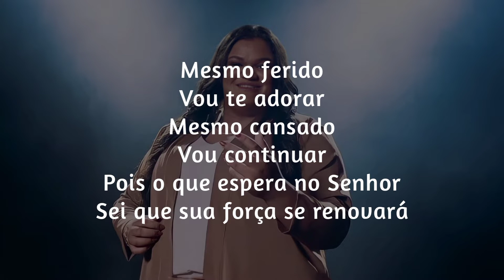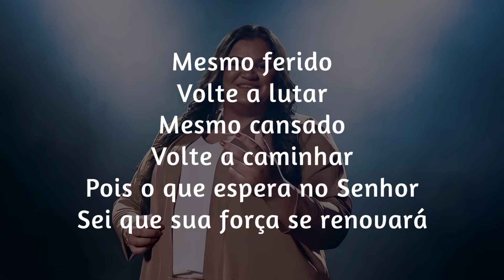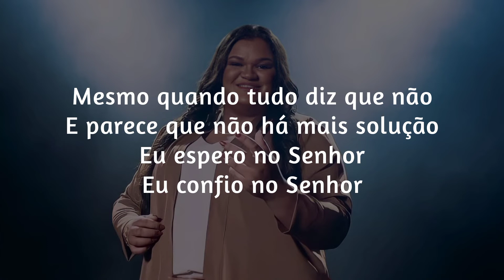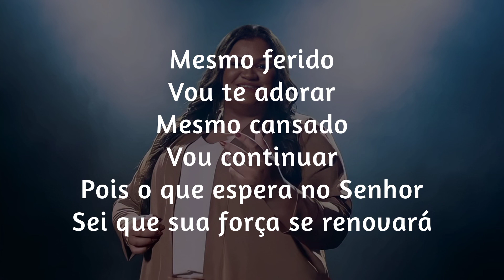Volte a Lutar _ Fabiana Sinfrônio [Áudio e Letra]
FICHA TÉCNICA:
Intérprete: Fabiana Sinfrônio
Composição: Fabiana Sinfrônio
Gravadora:MK Music
Video Letra: Letra Ungida

Volte a Lutar - Fabiana Sinfrônio (Letra)

Sei que não permites nada
Que eu não possa suportar
O tempo e a dor são detalhes
Que eu vou testemunhar

Sei que isso vai
De ti me aproximar
Pois eu sei que de fé em fé
Eu posso tudo suportar

Mesmo ferido
Volte a lutar
Mesmo cansado
Volte a caminhar
Pois o que espera no Senhor
Sei que sua força se renovará

Mesmo ferido
Vou te adorar
Mesmo cansado
Vou continuar

Ele fortalece o cansado
Ele multiplica sua força
Só espere no Senhor
Só confie no Senhor

Mesmo quando tudo diz que não
E parece que não há mais solução
Eu espero no Senhor
Eu confio no Senhor
"E ele respondendo disse:Eu não fui enviado senão as ovelhas perdidas da casa de Israel".